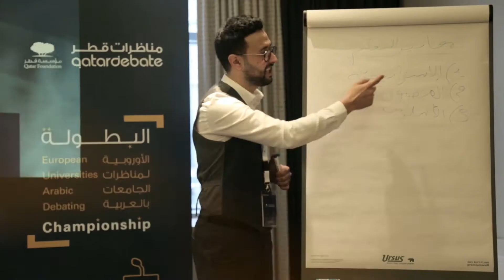ملخص الموسم لمركز مناظرات قطر 2018-2019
ملخص الموسم لمركز مناظرات قطر للسنة الأكاديمية 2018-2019.

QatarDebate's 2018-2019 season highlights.